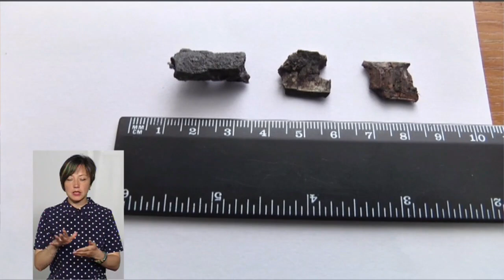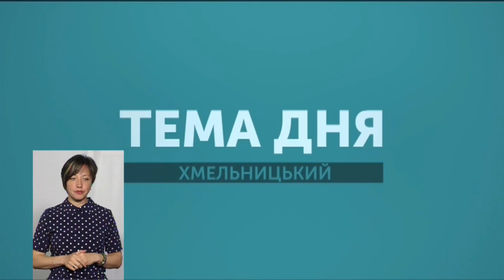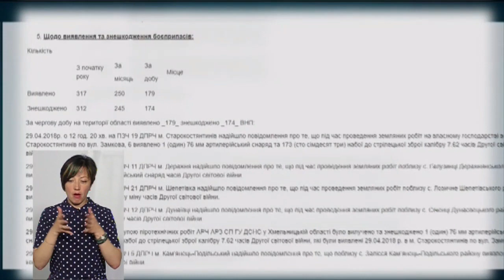ТЕМА ДНЯ 30 05 2019 ''На Хмельниччині досі вибухають снаряди Другої світової''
Двоє 6-класників із Ярмолинець підірвались у лісі на артилерійському снаряді часів Другої світової війни. В землі нашої області дуже багато вибухонебезпечних предметів часів  війни, і не варто задовольняти свою цікавість якщо такий знаходиш, а слід телефонувати 101.
Як часто на Хмельниччині знаходять вибухонебезпечні предмети, та чи вистачає засобів та піротехніків для їх знешкодження?
Спікери: Козак Андрій, заступник начальника Головного управління ДСНС України у Хмельницькій області;
Косар Сергій, заступник начальника групи піротехнічних робіт Аварійно-рятувального загону спеціального призначення.